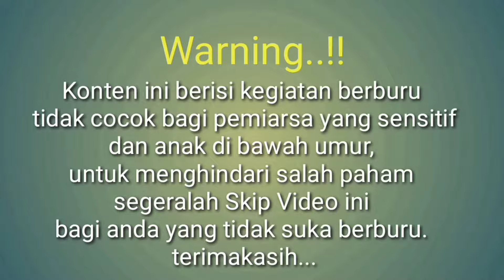Belibis Batu Melimpah Di Penghujung 2020